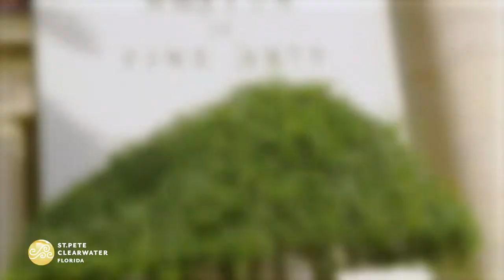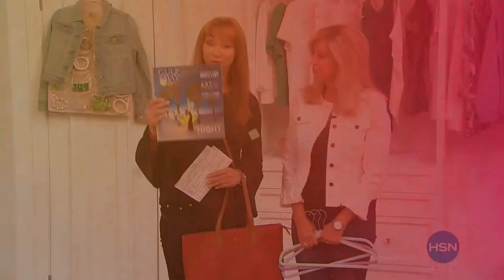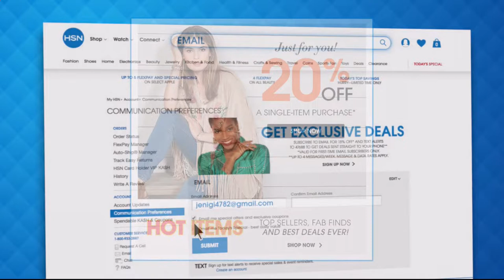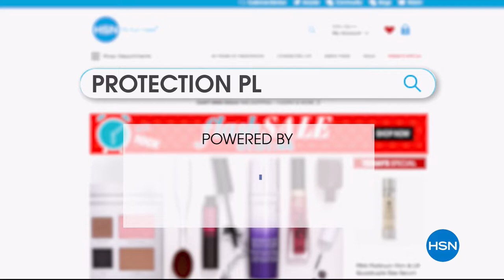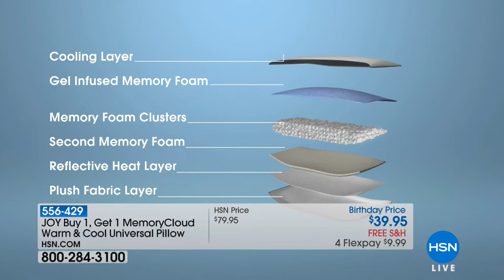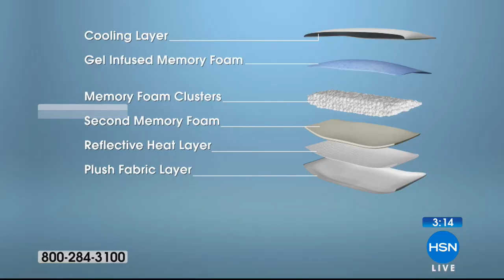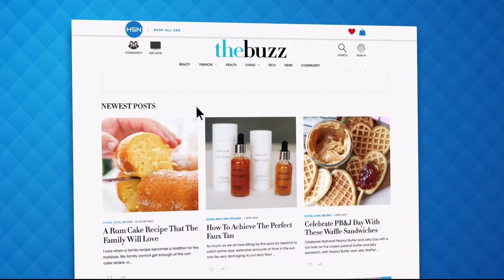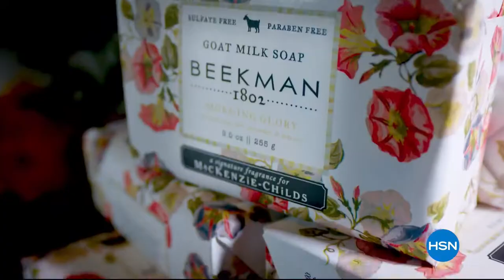HSN | Joyful Discoveries with Joy Mangano Celebration 07.21.2018 - 09 PM